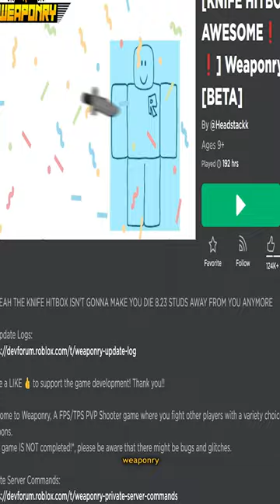The Roblox Weaponry melee hitbox is TERRIBLE!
i speak nothing but the truth here dont @ me!